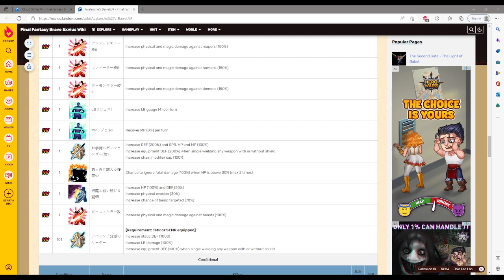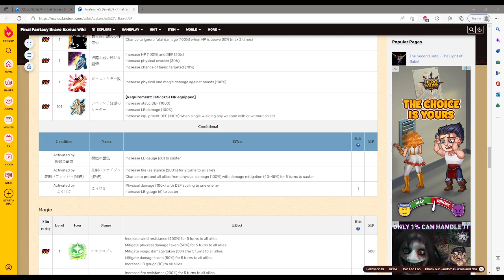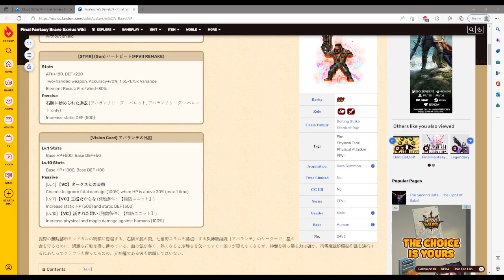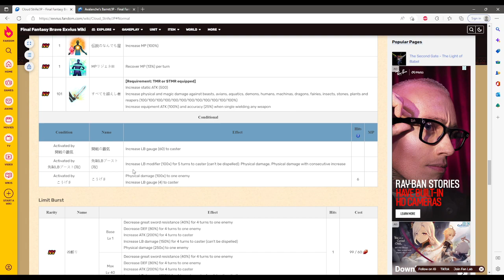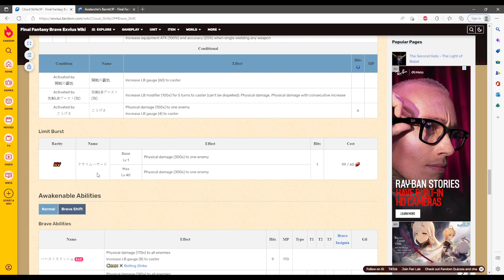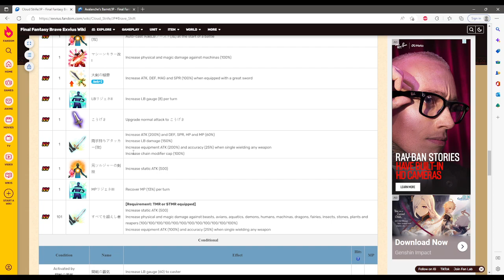[FFBE] GL Weekly News (12-15-2022)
Ending: The Formidable Engels (2022), Destroy the Machine Lifeform (2022), Awaken Thy Spirit, A Strength to Sever Sorrow
New: WoV:Battles Begin in the City of Mako, Main Story
Units: Cloud Strife, Avalanche's Barret